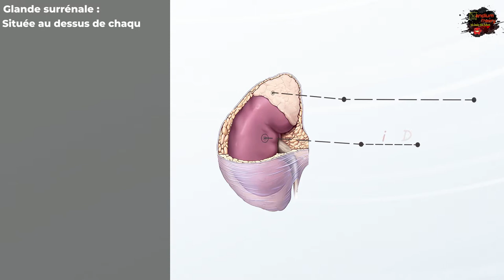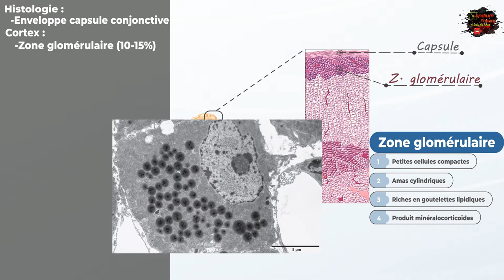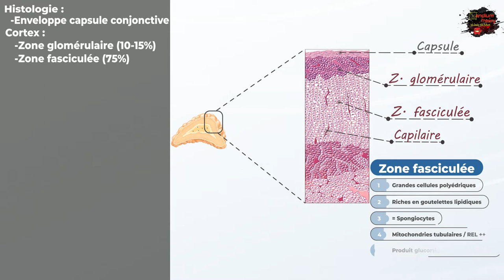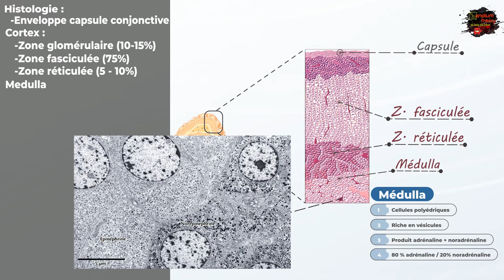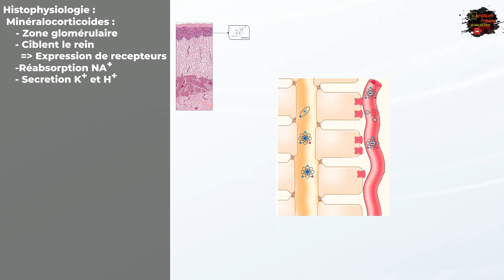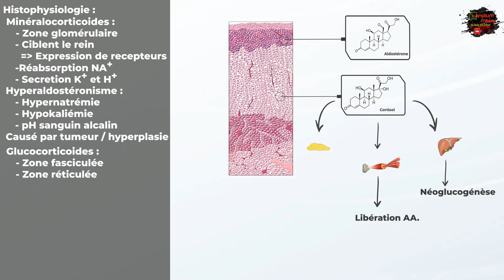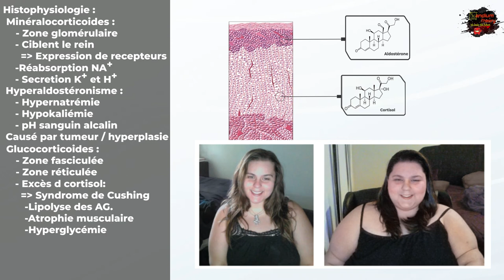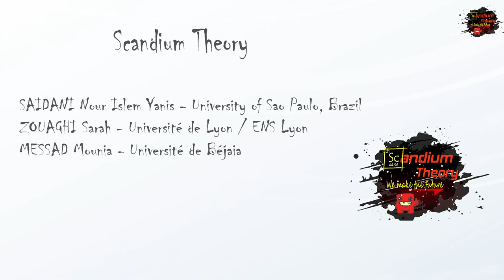Histologie de la Glande Surrénale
Nous vous présentons aujourd'hui un nouveau cours Scandium réalisé par :
       Messad Mounia
       Zouaghi Sarah

Plan du cours :
00:00:00 : introduction à la glande surrénale
00:00:56 : Histologie de la glande surrénale
00:03:40 : Histophysiologie de la glande surrénale

Références :
Netter's histology 2nd ed, 2013
Junqueira's basic histology, 13th edN'hésitez pas à nous faire part de vos remarques et suggestions.